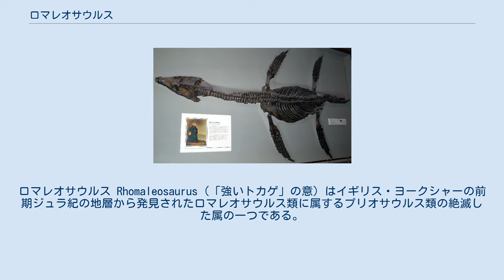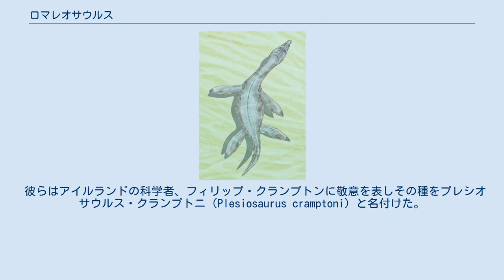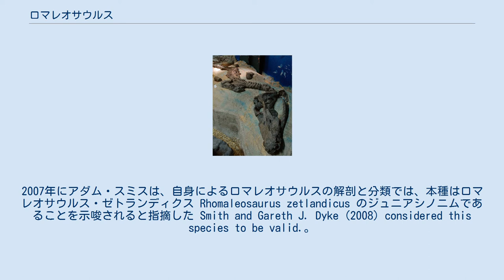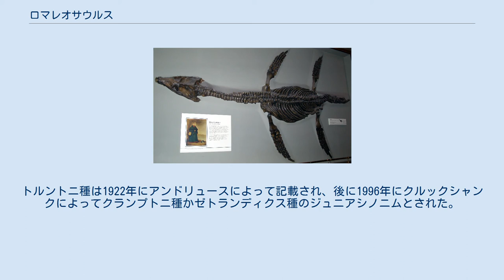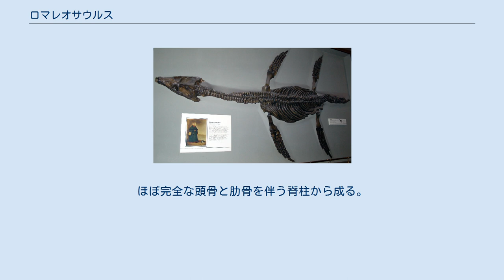ロマレオサウルス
ロマレオサウルス Rhomaleosaurus (「強いトカゲ」の意) はイギリス・ヨークシャーの前期ジュラ紀の地層から発見されたロマレオサウルス類に属するプリオサウルス類の絶滅した属の一つである。
 R. cramptoniの生体復原 1848年7月、ヨークシャーのアラムクオリーで大きな首長竜の化石が発見された。
そこはホイットビー泥岩層のアンモナイトゾーンであり、1億8300万～1億8000万年前のトアルチアンの地層と見積もられている。
頭骨を保存した完全な骨格、NMING F8785は5年間マルグレイブ城に保管されていた。
1853年、城主マーケスはアイルランド人の外科医兼解剖学者のクランプトンにこの興味深い発見を紹介した。
同年、クランプトンは化石を英国学術教会の年次会のセンターピースとして展示するためにダブリンに移送した。
アイルランド動物学会はその巨大な爬虫類のために特別な小屋を建築した。
10年後、その標本は未だに記載論文が書かれておらず、ロイヤル・ダブリン社会博物館へ移送され、アレキサンダー・カートとウィリアム・ベイリーによってプレシオサウルスの新種として正式に記載された。
 彼らはアイルランドの科学者、フィリップ・クランプトンに敬意を表しその種をプレシオサウルス・クランプトニ（Plesiosaurus cramptoni）と名付けた。
1874年、イギリスの地質学者ハリー・ゴヴィアー・シーリーは現在ロマレオサウルス科のホロタイプとされているこの標本に基づき、新属ロマレオサウルスを設立した。
2006年にようやく頭骨の補修が行われ、本属の再研究が始められた。
 ロマレオサウルス・プロピンクース（R. propinquus）はホロタイプ WM 852.Sとして知られる頭骨を保存したほぼ完全な骨格に基づく。
ヨークシャーのホイットビー泥岩層のアンモナイトゾーンで採集された。
年代は1億8000万～1億7700万年前のトアルチアン中期。
プロピンクース種は1876年にテイトとブレイクによってプレシオサウルスの新種として記載された。
ワトソンが1910年にロマレオサウルスの種の一つとして再記載した。
2007年にアダム・スミスは、自身によるロマレオサウルスの解剖と分類では、本種はロマレオサウルス・ゼトランディクス Rhomaleosaurus zetlandicus のジュニアシノニムであることを示唆されると指摘した Smith and Gareth J. Dyke (2008) considered this species to be valid.。
 ロマレオサウルス・トルントニ R. thorntoni はBMNH R4853のホロタイプによって知られる。
それは頭骨と下顎骨のほとんどを含んだ部分的に完全な、三次元的に保存された骨格である。
ノーザンプトンシャーのキングスソープのトアーシアン階から発見された。
既知のヨークシャー以外で発見されたイギリスのトアルチアンのロマレオサウルス類では唯一よく知られたものである。
トルントニ種は1922年にアンドリュースによって記載され、後に1996年にクルックシャンクによってクランプトニ種かゼトランディクス種のジュニアシノニムとされた。
 アダム・スミスとダイクは2007年と2008年に本種は独自の種であると主張している。
 ヨークシャー博物館所蔵のR. zetlandicus のホロタイプ ロマレオサウルス・ゼトランディクス R. zetlandicus はYORYM G503 (写真)というホロタイプで知られる。
ほぼ完全な頭骨と肋骨を伴う脊柱から成る。
ヨークシャーのホイットビー泥岩層のアラム頁岩から採掘された。
年代はトアルチアンである。